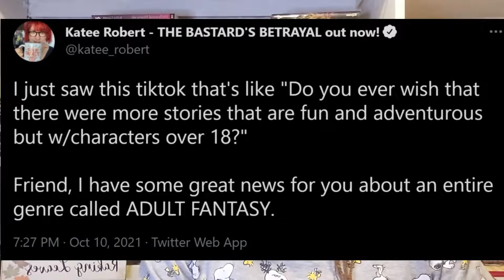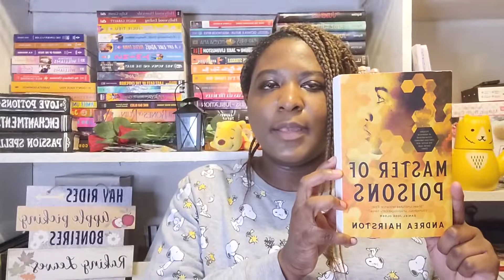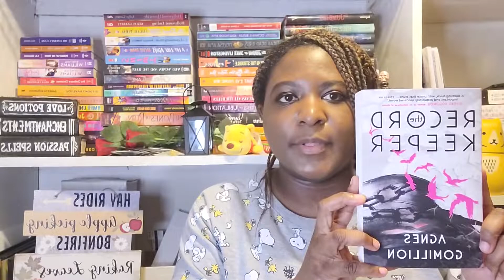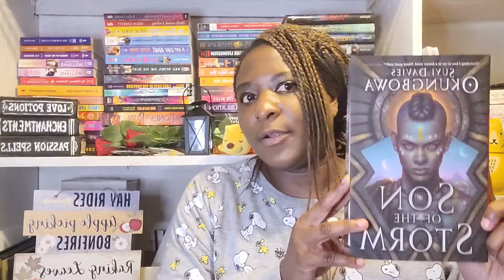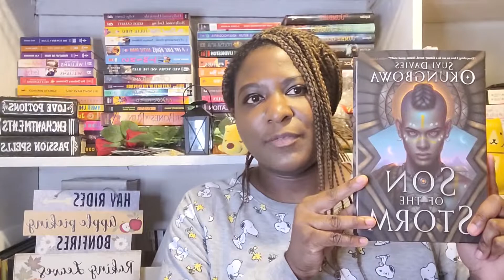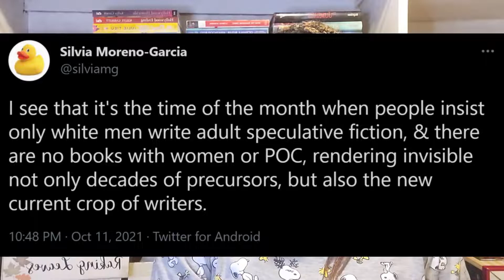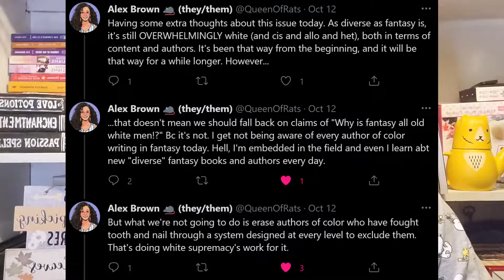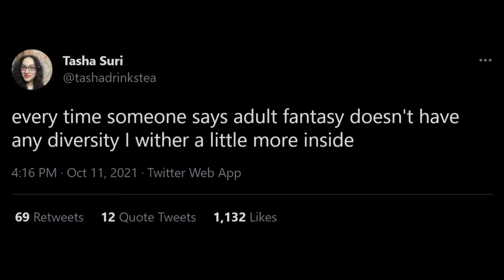Misogyny, Racism and the Adult Fantasy Discussion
The cyclical discussion of adult fantasy on Twitter.

Books Mentioned:
Master of Poisons by Andrea Hairston
The Unbroken by C.L. Clark
Elemental: Shadows of the Other Side
Son of the Storm by Suyi Davies Okungbowa
The Record Keeper by Agnes Gomillion
The Year of the Witching by Alexis Henderson
Magic Dark, Magic Divine by A.J. Locke
The Blood Trials by N.E. Davenport
Sweep of Stars by Maurice Broaddus

Amazon wishlist